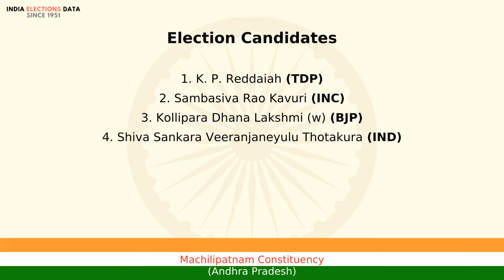Machilipatnam Constituency Andhra Pradesh loksabha Election Result 1991 K. P. Reddaiah TDP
loksabha election 1991 results, for Machilipatnam Constituency, Andhra Pradesh, where winner is K. P. Reddaiah, from political party TDP. Watch the video to know more information about other candidates, voters count, etc.